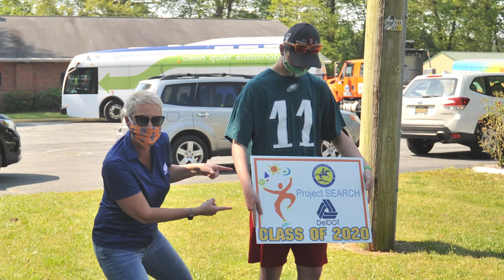Jennifer Cohan Hall of Fame - Video